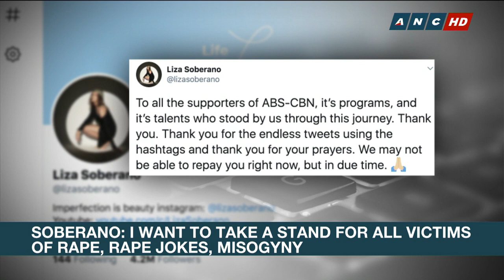Liza Soberano wants to prove ‘rape not a joke’ in filing complaint vs netizen | ANC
Headstart: ‘Rape is not a joke’ - that's what Filipino actress Liza Soberano wants to prove in court after filing a formal case against a netizen who made a rape remark against her. Soberano says she is willing to drop these charges if the person involved directly apologizes to her. But she wants to send the public a strong message.